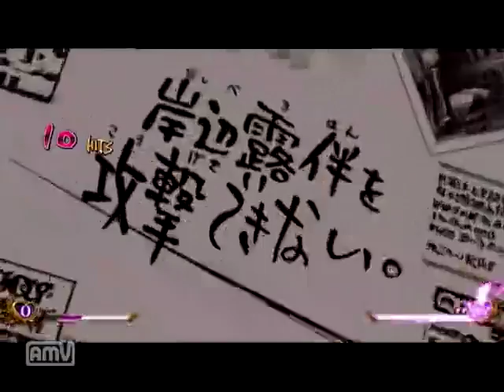Jojo ASB : Rohan Kishibe Matches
DO YOU DARE TO THINK THAT THIS KISHIBE ROHAN DRAWS MANGA FOR THE SAKE  MONEY OR RECOGNITION!?

These matches are part of a tournament, which had a special rules that only characters of "pair parts" could be used (aka, noly part 2, 4, 6 & 2). Original upload by nico user setuz [ mylist

 Title : 【VIPでジョジョASB】偶数部キャラ限定大会の一部

 Description : 今回は2・4・6・8部のキャラ限定の大会です

○対戦相手の方への誹謗中傷はやめてください